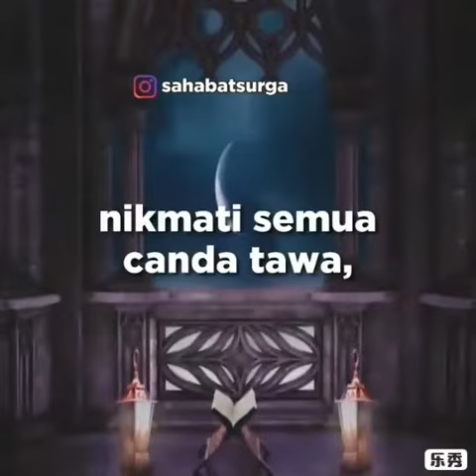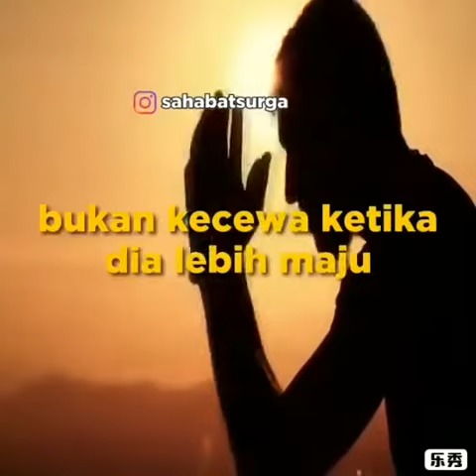menjaga keharmonisan dalam pergaulan & persaudaraan